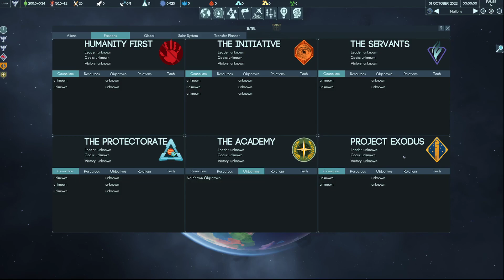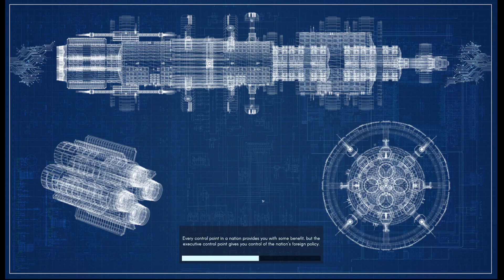Terra Invicta / Resistance Faction / A Brave New World / Ep: 01 (Re-Upload)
*** Re-Upload of episode 1 to fix resolution issue ***

Vorm plays newly released (into early access) grand strategy geo-political space industrialization fleet combat game 'Terra Invicta'! It's big, it's complex, it takes lots of learning/practicing/exploring whee!

From the creators of Long War, an alien invasion has fractured humanity into seven ideological factions each with a unique vision for the future. Lead your chosen faction to take control of Earth’s nations, expand across the Solar System, and battle enemy fleets in tactical combat.